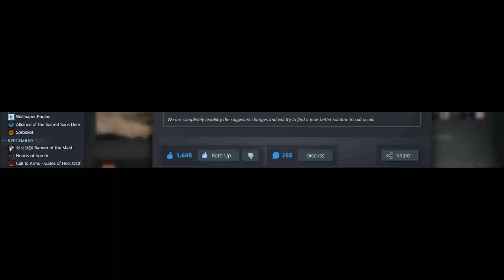The Snail is Afraid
I'm doing my part!